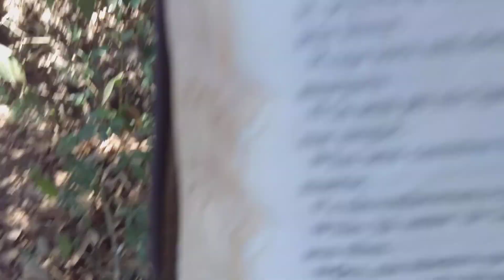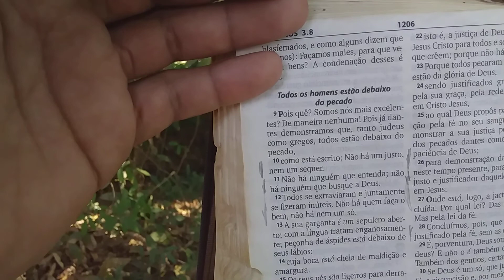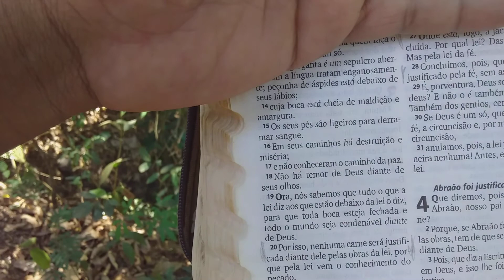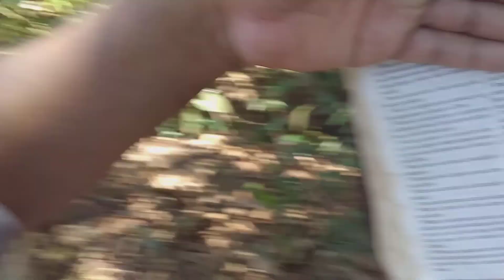BEBA ÁGUAS DA FONTE FÉ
ESCREVE SE NO CANAL PRA FORTALECER O CANAL ESSE CANAL E PRA AJUDAR VCS  ESCRITO FUTURAMENTE, QUE DEUS ABENÇOE VCS E SUAS FAMÍLIAS

O meu Deus, segundo as suas riquezas, suprirá todas as vossas necessidades em glória, por Cristo Jesus.

Filipenses 4:19